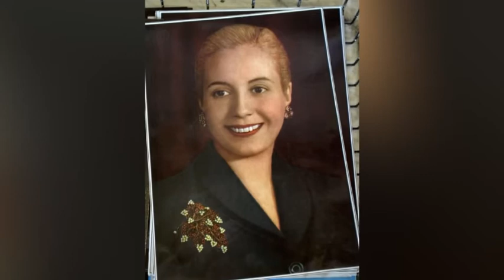Greatest Speeches Series : Episode 4. Evita Perón - Don't Cry For Me Argentina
This video contains a small clip from Mini Bio's.
In Episode 4 I bring you the indelible Evita Perón, who fought for the poor of Argentina.